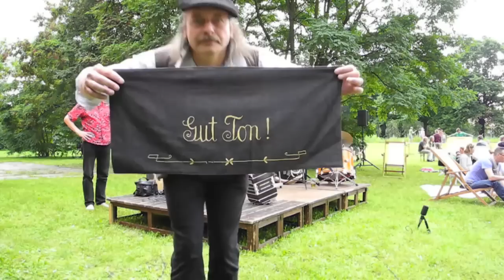Tam Tam Combony